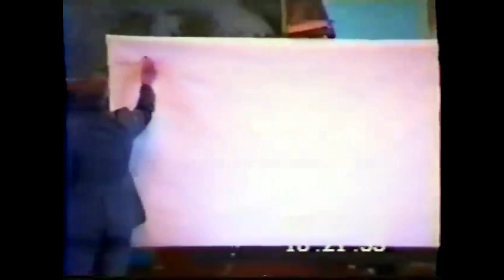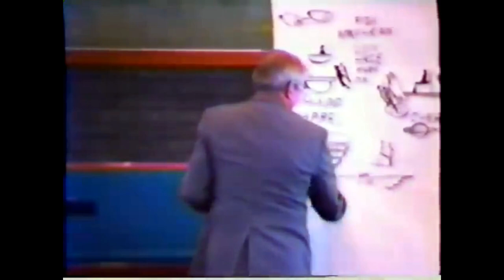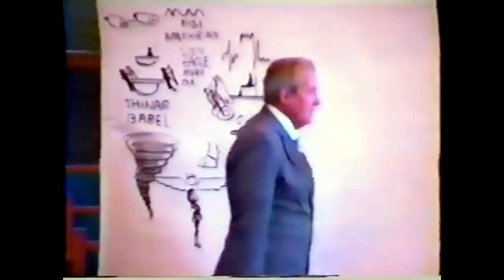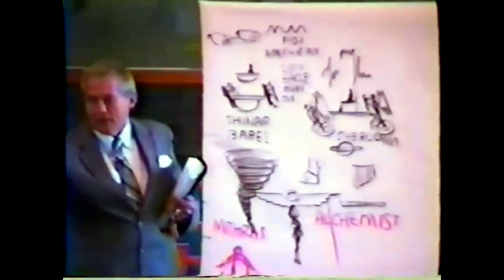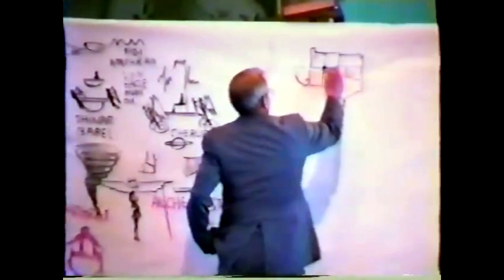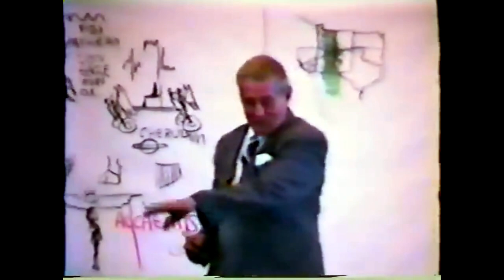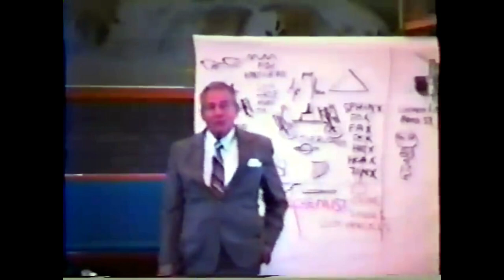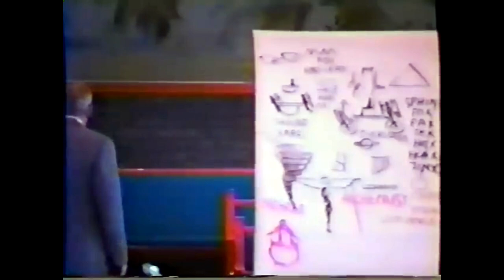Dr. Peter Ruckman | UFO's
From 1995. Doc knew what was up decades before almost anyone else! Nothing like a Bible to clear up a college education! :)